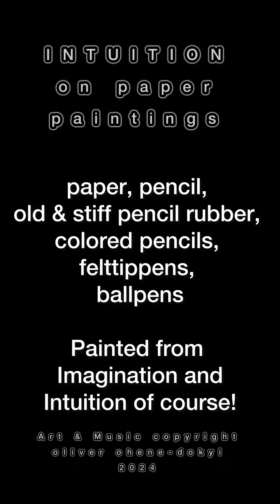Transforming Paper into Masterpieces: Epic Artwork with Different Mediums!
Learn more about the artist's work, inspiration, and creative process by visiting their official
🎶🎨🔥 Let the music and visuals of Ood take you on a journey of creativity and passion that will leave you inspired and wanting more.